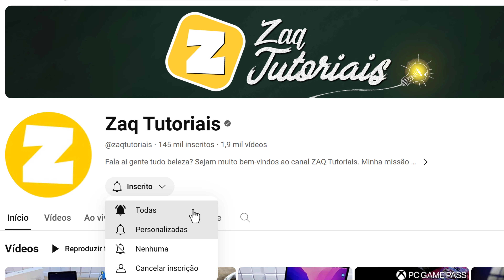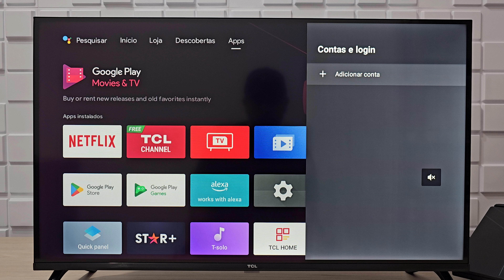Como REMOVER CONTA GOOGLE de TV TCL [ANDROID TV]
Como TIRAR CONTA GOOGLE de TV TCL [ANDROID TV]

Fala ai gente tudo beleza! Sejam bem-vindos a mais um vídeo. No vídeo de hoje mostro para vocês como EXCLUIR uma CONTA GOOGLE de TV TCL com ANDROID TV.